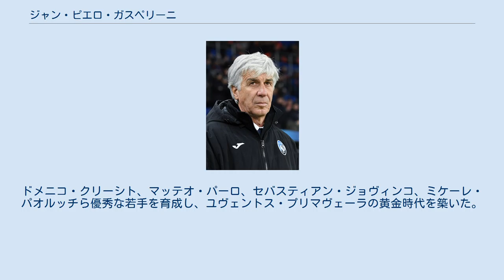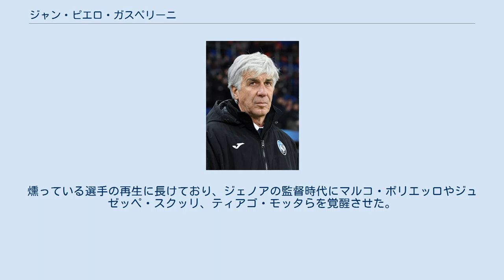ジャン・ピエロ・ガスペリーニ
ジャン・ピエロ・ガスペリーニ（Gian Piero Gasperini, 1958年1月26日 - ）は、イタリア・グルリアスコ出身の元サッカー選手、現サッカー指導者。
現アタランタBCの監督。
 1967年、9歳の時にユヴェントスFCのユースチームに入団。
1976年にトップチームに昇格するも出場機会はなく、1977年にACレッジャーナにレンタル移籍。
 1978年には当時セリエBに所属していたUSチッタ・ディ・パレルモに完全移籍。
5年間で128試合に出場し11得点を挙げる（すべてセリエB）。
1979年にはコッパ・イタリアで決勝まで勝ち進むも、古巣ユヴェントスに敗れ準優勝に終わった。
 1985年からはペスカーラ・カルチョに所属。
チームの昇格にともない1987年に初めてセリエAでプレーした。
その後サレルニターナSSなどを経て、1993年に35歳で現役を退いた。
 1994年、古巣ユヴェントスの下部組織で指導者としてのキャリアを開始。
1998年よりプリマヴェーラのヘッドコーチに就任。
ドメニコ・クリーシト、マッテオ・パーロ、セバスティアン・ジョヴィンコ、ミケーレ・パオルッチら優秀な若手を育成し、ユヴェントス・プリマヴェーラの黄金時代を築いた。
 2003年に当時セリエC1に所属していたFCクロトーネの監督に就任。
就任初年度にチームをセリエBに昇格させるなど手腕を発揮し、計3シーズンにわたって指揮を執った。
 2006年にはジェノアCFCの監督に就任。
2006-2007シーズンのセリエBでユヴェントス、SSCナポリに次ぐ3位に入り、チームを13シーズンぶりのセリエA昇格に導いた。
 2007-08シーズンは、かつてユースで指導したクリーシトやパーロらを率い、イタリアでは珍しい3－4－3システムによる攻撃サッカーを展開。
FWマルコ・ボリエッロの活躍もあり、昇格1年目にして10位と健闘した。
 2008-09シーズンには積極的な補強により、FWのディエゴ・ミリート、アンドレア・ガスバッローニ、ラファエレ・パッラディーノ、MFのティアゴ・モッタらが加入し、スペクタクルなサッカーをさらに進化させる。
リーグ戦ではASローマ、ACミラン、ユヴェントスを撃破するなどの成果を挙げた。
また、終盤までACFフィオレンティーナとUEFAチャンピオンズリーグ出場権を争い、同勝ち点ながら直接対決の成績で及ばなかったものの、5位でUEFAヨーロッパリーグ出場権を獲得した。
 2009-10シーズンは開幕前に主力のミリートとモッタを放出したことも影響し、UEFAヨーロッパリーグはグループリーグ敗退、リーグ戦は9位でシーズンを終えた。
 翌2010-11シーズンも指揮を執ったが開幕より成績が低迷し、2010年11月8日に解任が発表された。
 2011年6月、インテルナツィオナーレ・ミラノの監督に就任することが発表された。
 しかしながら公式戦5試合で4敗1分と成績は全く振るわず、リーグのノヴァーラ・カルチョ戦に敗れた後の9月21日に解任された。
 2012年9月16日、開幕3試合で勝ち星がなくジュゼッペ・サンニーノが解任されたUSチッタ・ディ・パレルモの監督に就任したが、クラブを立て直せず最下位に転落し翌年2月4日に解任されることが決定した。
しかし後任のアルベルト・マレザーニが3試合で解任され、マウリツィオ・ザンパリーニ会長によって再びパレルモに招聘された。
3月11日、クラブとの協議の末契約を解消した。
 2013年9月29日、ファビオ・リヴェラーニの後任として3年契約を結びジェノアに復帰した。
 2016年6月14日、アタランタBCの指揮官に就任。
2016-17シーズンはクラブを史上最高位の4位に導き、UEFAヨーロッパリーグの出場権を獲得した。
 2017-18シーズンはセリエAとヨーロッパリーグの両立に苦慮し、12月頭までセリエAでは二桁順位が続くも、最終的には7位でフィニッシュ。
2年連続でヨーロッパリーグの出場権を獲得した。
また、ヨーロッパリーグではエヴァートンFCやオリンピック・リヨ...